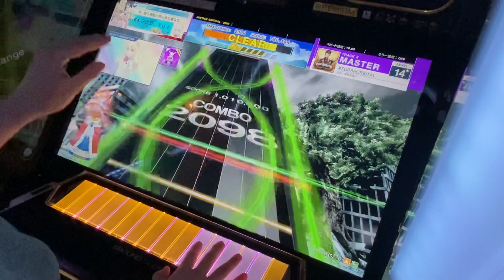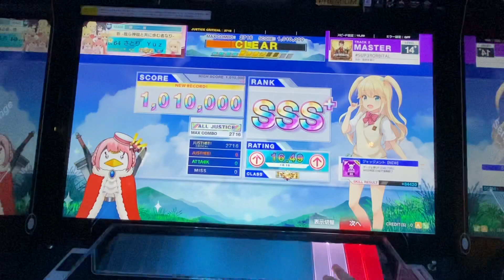【CHUNITHM SUN】SUP3RORBITAL (MASTER) 理論値 ALL JUSTICE CRITICAL